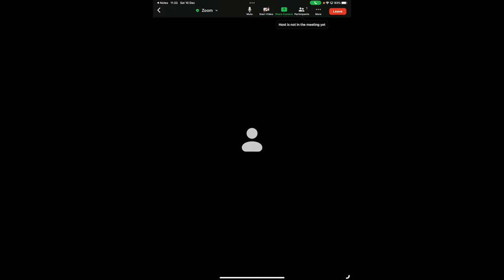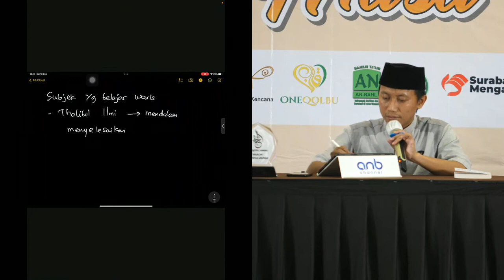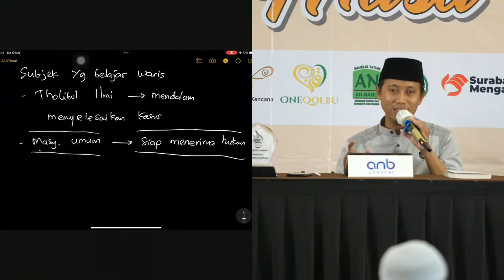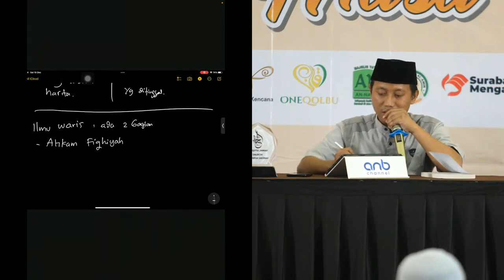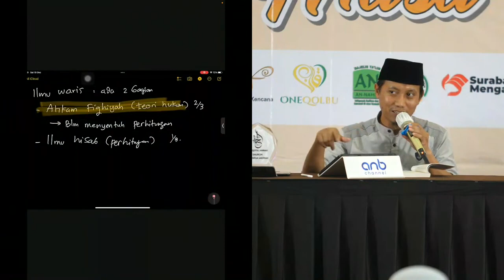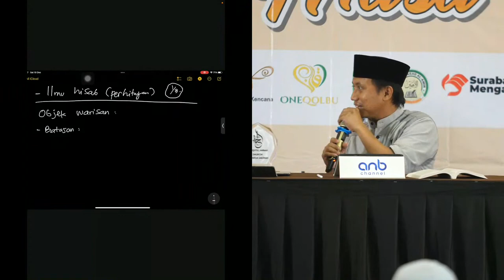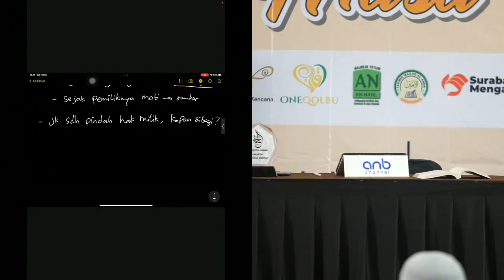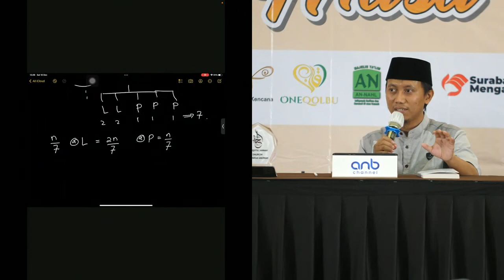Ilmu Waris | Ustadz Ammi Nur Baits, S.T.,BA